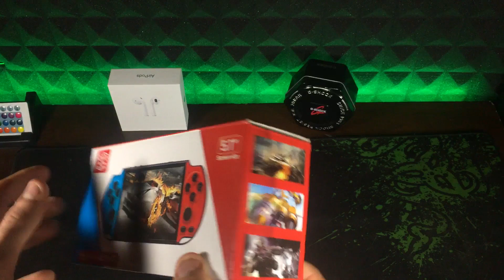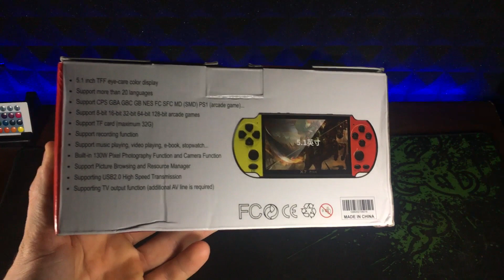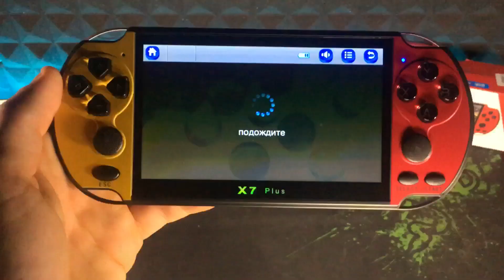Игровая приставка 🎮 Обзор . 2019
Обзор распаковка бюджетной Игровой приставки